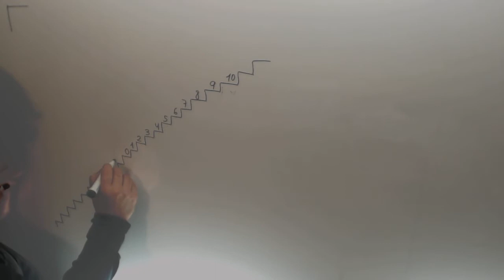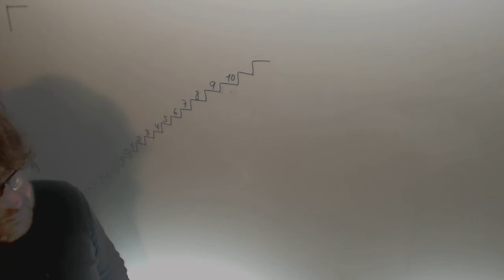La escalera de los enteros Matematicas 1º ESO Academia Usero Estepona